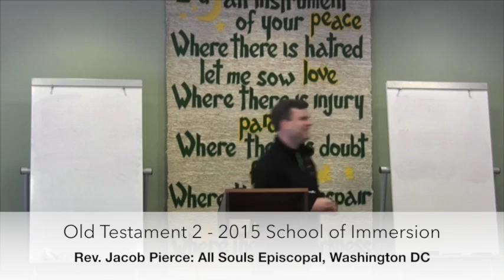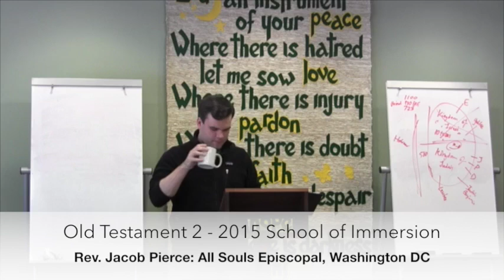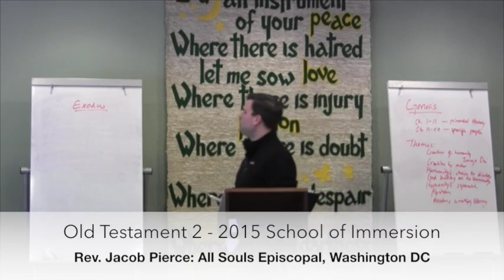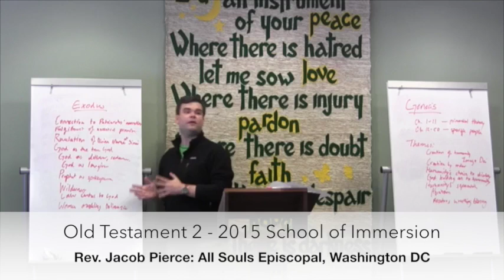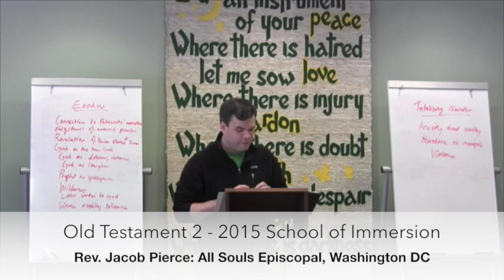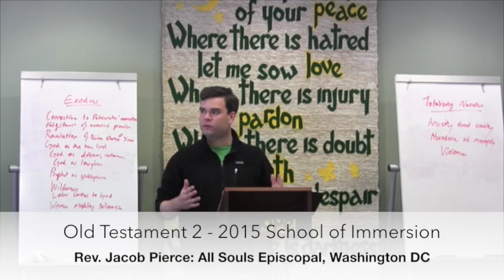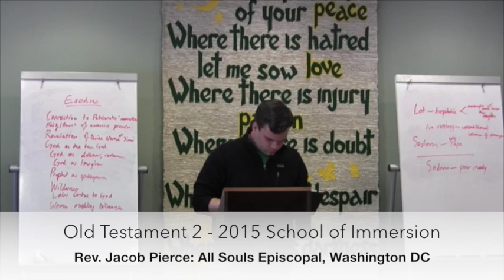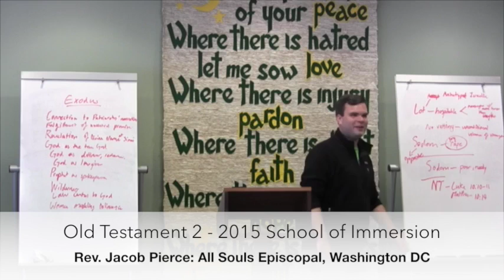Old Testament 2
Rev. Jacob Pierce introduces the Hebrew Bible (part 2) to the 2015 School of Immersion.